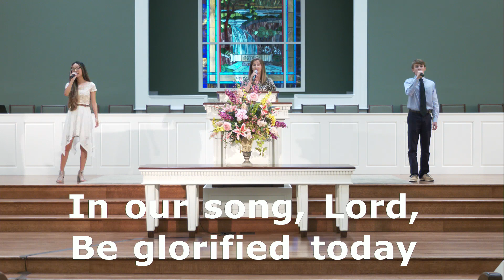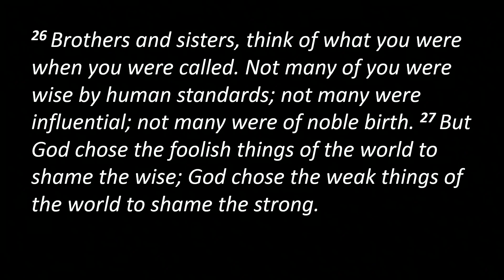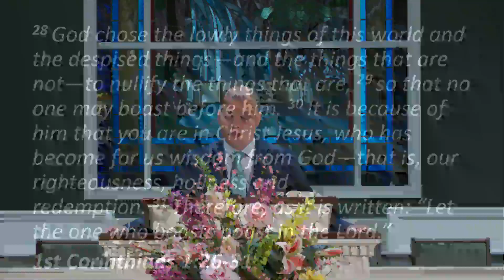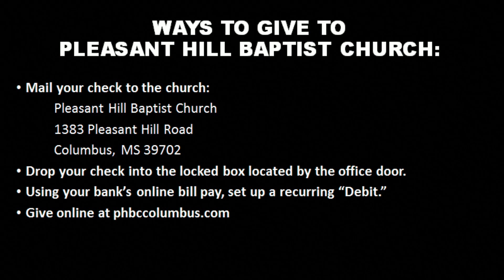"God is Calling"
David Honeycutt
Pleasant Hill Baptist Church